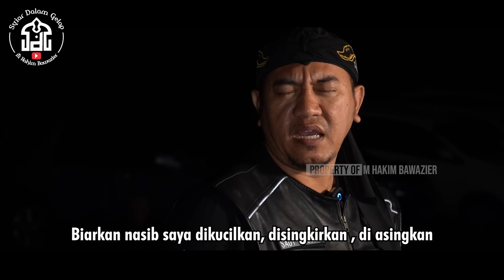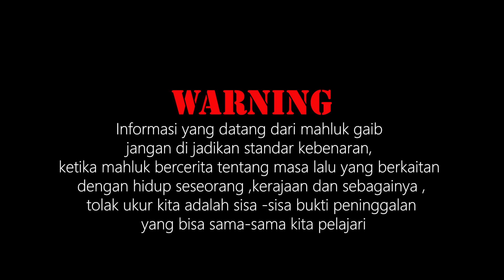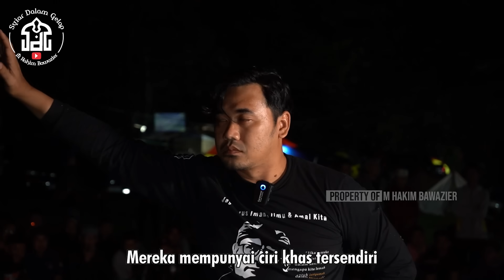PART 1 | Perjanjian Pertemuan Dengan Nyai Roro Kidul - Banten | M Hakim Bawazier